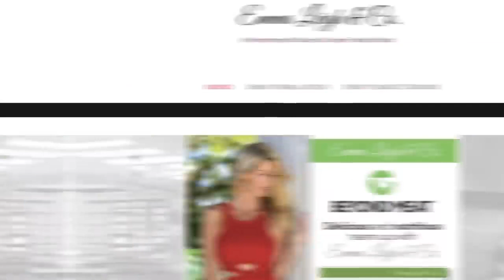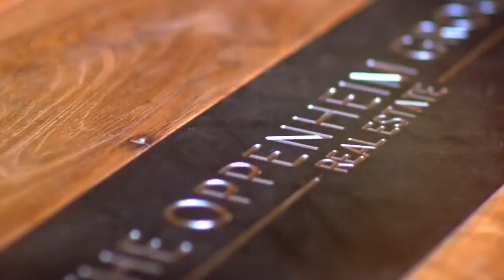What The Cast Of Selling Sunset Was Doing Before The Show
Selling Sunset is pretty much all about the cast and their lives, but they haven’t all been glamorous and rich since day one. The women on the show may have become household names now, but they all came from very different beginnings.Before the show they lived very differently. But before they hit the spotlight thanks to the streaming platform's hit show, LA's hottest real estate agents were struggling to carve out a name for themselves, with several trying their hand at acting. From modeling careers, a Playboy bunny and cracking the entertainment industry, to moving to America to pursue their dreams. Here’s exactly what the lives of the cast of Selling Sunset were like, before they found fame on the Netflix show. And many of them now are laughing all the way to the bank as they became successful realtors making 6-figure commissions and racking up millions of dollars in net worth.

CHAPTERS
0:00 INTRO
0:11 Christine
0:58 Chrishell
1:34 Mary
2:22 Heather
2:50 Emma
3:28 Maya
3:54 Davina
4:31 Amanza
5:05 Vanessa
5:34 Chelsea
6:01 Jason and Brett
6:47 END